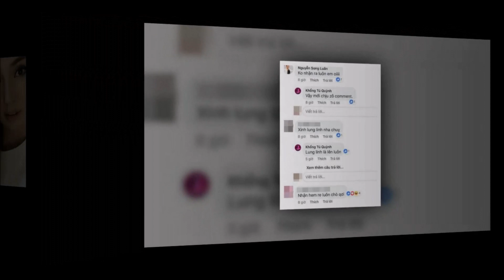Sau tin đồn chia tay Ngô Kiến Huy, Khổng Tú Quỳnh tiếp tục tân trang nhan sắc đến không nhận ra?